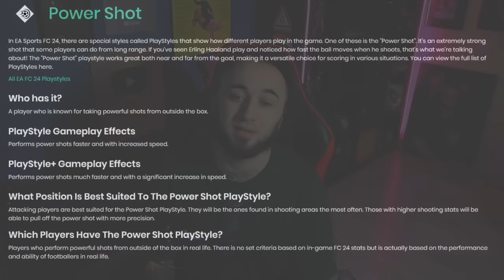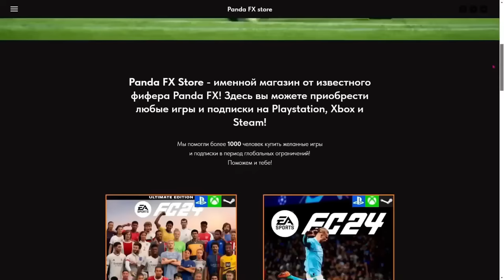ЧИТЕРНЫЕ УДАРЫ POWER SHOT / ЛОНГШОТЫ в EA FC 24 ИМБА...?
Playstation - Pandawhithe